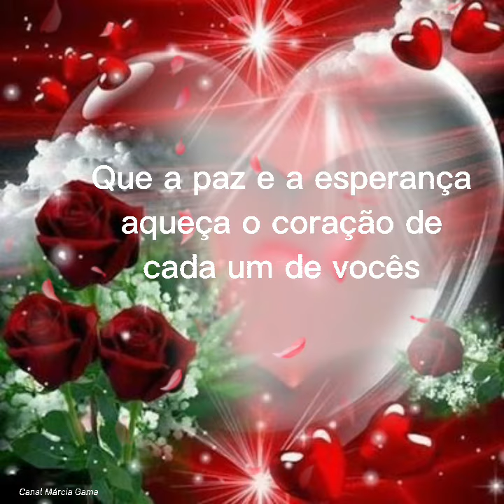Lindo vídeo de Bom dia/Mensagem de Bom dia/Obrigada senhor por mais um dia!🙏🏻🌻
▬▬▬▬▬▬▬▬▬▬▬ஜ۩۞۩ஜ▬▬▬▬▬▬▬▬▬▬▬▬▬
▬▬▬▬▬▬▬▬▬▬▬ஜ۩۞۩ஜ▬▬▬▬▬▬▬▬▬▬▬▬▬
▬▬▬▬▬▬▬▬▬▬▬ஜ۩۞۩ஜ▬▬▬▬▬▬▬▬▬▬▬▬▬
* Mensagem de Bom Dia
* Mensagem para WhatsApp
* Mensagem para Facebook
* Vídeo de Bom Dia
* Good Morning
* Linda Mensagem
* Bom Dia
* Marcia Gama